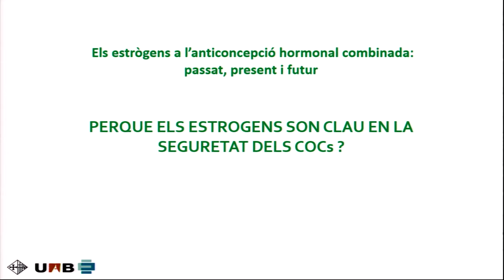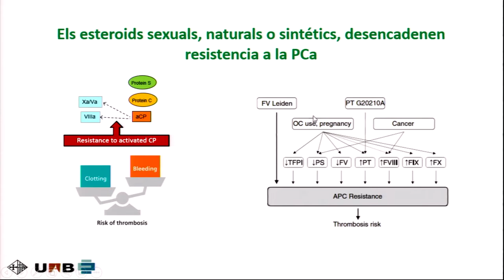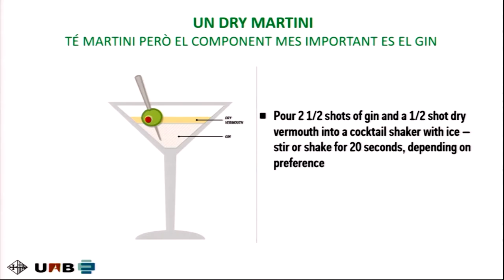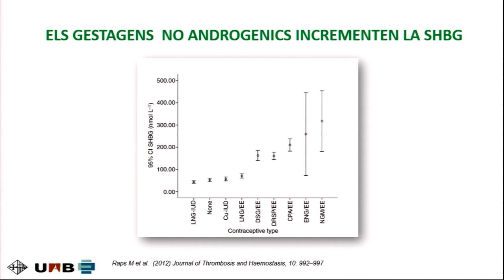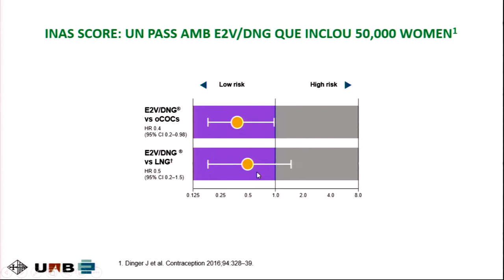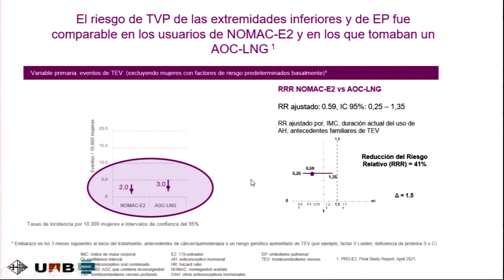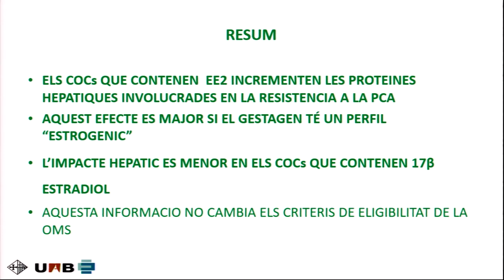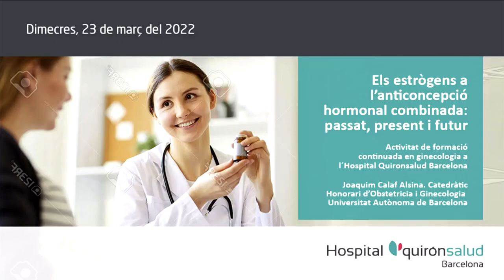Formación continuada en ginecología del Hospital Quirónsalud Barcelona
A cargo de Joaquim Calaf Alsina, Catedrático Honorario de Obstetricia y Ginecología Universitat Autònoma de Barcelona para abordar:

El papel del estrógeno en el control del ciclo y su eficacia
Impacto del tipo de estrógeno sobre la seguridad cardiovascular de los ACHs: resultados de los últimos estudios de seguridad
Discusión y coloquio